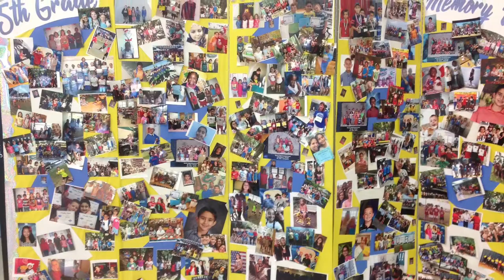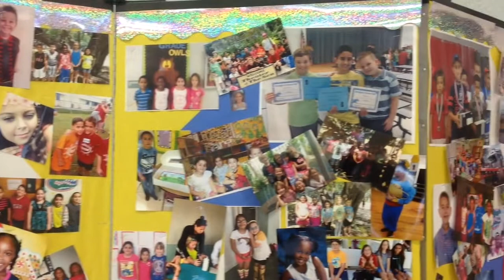SSE Beach Day 2018